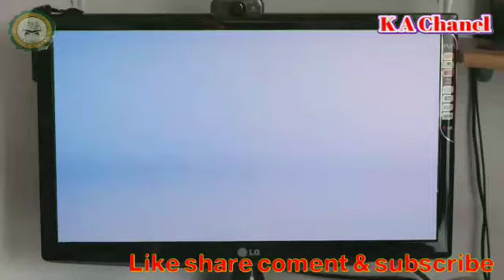KAJIAN KITAB IMRITI | SYARAT SIFAT SABABI